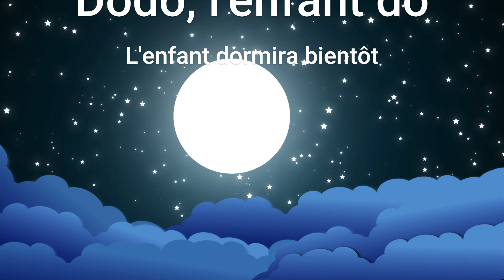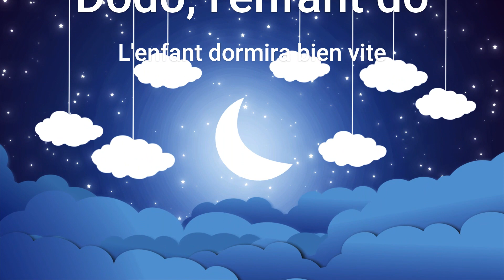Dodo, l'enfant do - LAZO KIDS - Berceuse pour bébé avec les paroles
"Dodo, l'enfant do", une berceuse pour aider vos petits à s'endormir !

"Plongez dans l'univers doux et apaisant de la célèbre comptine pour enfants 'Dodo, l'enfant do'. Cette chanson enfantine intemporelle est une berceuse délicate qui invite les petits à se préparer à la nuit et à s'endormir paisiblement. Avec sa mélodie enveloppante et ses paroles tendres, cette comptine berce les enfants dans un cocon de calme et de réconfort. '

Dodo, l'enfant do' est une invitation au monde des rêves, offrant une ambiance sereine et rassurante pour accompagner le sommeil des tout-petits.

Les parents pourront fredonner cette douce berceuse pour apaiser leurs enfants avant de dormir, créant ainsi un moment d'intimité et de complicité. La simplicité des paroles et la beauté de la mélodie en font une comptine intemporelle qui traverse les générations.

Paroles :

Dodo, l'enfant do
L'enfant dormira bien vite

Dodo, l'enfant do
L'enfant dormira bientôt

Dodo, l'enfant do
L'enfant dormira bientôt